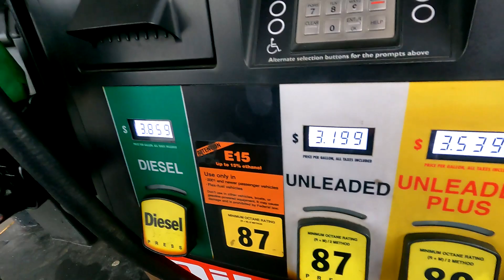2023 Navy reunion vacation road trip - day 3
Day three of my USS Cowpens CG-63 reunion and vacation road trip.  Arriving in Spartanburg, South Carolina to spend a week getting ready for the USS Cowpens CVL-25 & CG-63 Reunion and the Mighty Moo Festival in the town of Cowpens, South Carolina.

The reunion hotel is at the Spartanburg Marriott in Spartanburg, SC with many events in the town of Cowpens, at the Cowpens Battlefield, the Plankowner Brewery, Rock Bottom Distillery, and surrounding community.  This is going to be a great week